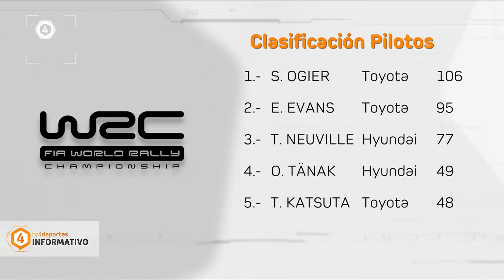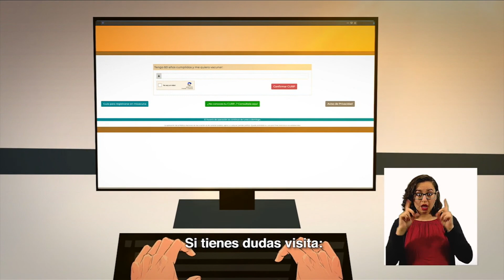Tv4 Deportes Informativo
En Tv4Deportes Informativo te llevamos todo lo que pasa en el mundo del deporte hasta tu pantalla😎

⏰ 1:30 pm
📱💻📺 Canal 4.1 y Multiplataforma

I N S T A G R A M
F A C E B O O K ​​
T W I T T E R

No olvides ver todo nuestro contenido deportivo, por el 4.3 de Tv4